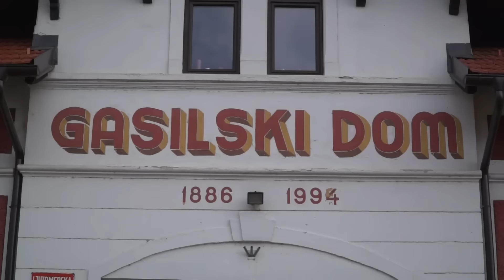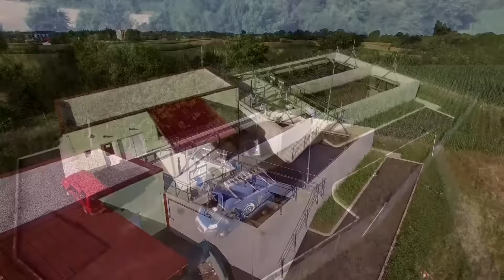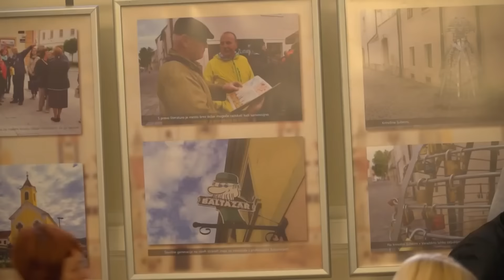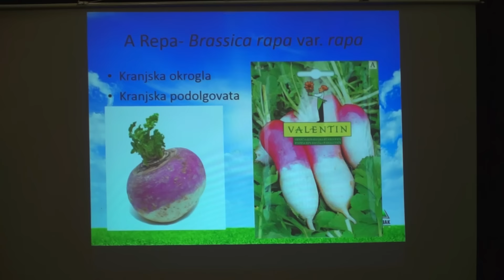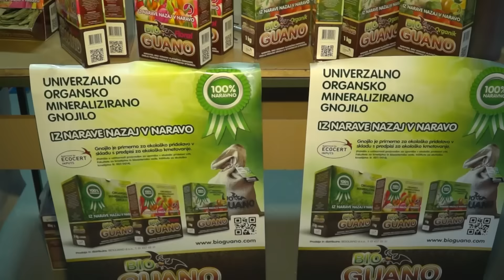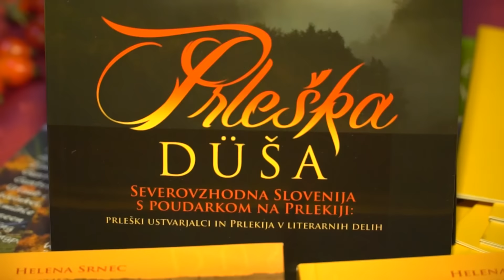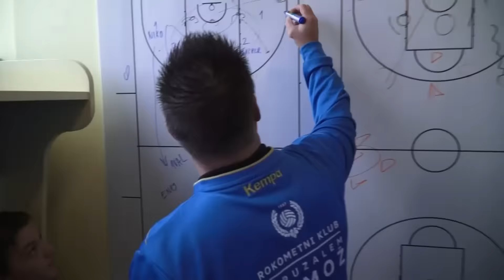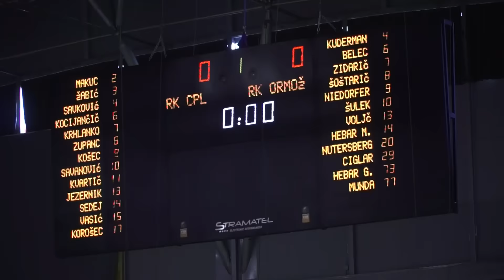Utrip Ormoža 22. 10. 2015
Čeprav se je zdelo še zelo daleč, pa je begunska kriza in vse kar spada zraven, dosegla tudi slovenske meje, tudi mednarodni mejni prehod v Središču ob Dravi. Situacije se spreminjajo iz ure v uro. Zraven smo bili na prihodu vlaka s tisoč dvesto in več begunci, v Središču ob Dravi:
Gasilska zveza (GZ) ORMOŽ je minuli teden imela novinarsko konferenco, kjer sta predsednik : Dejan Jurkovič in tajnica Marta Žnidarič predstavila enoletno delo GZ ORMOŽ, obvestila pa sta tudi, da se bo spomladi v Ormožu začela gradnja gasilskega vadbenega centra:
Med pomembnimi dogodki v minulih dneh pa je bila tudi slavnostna otvoritev kanalizacije in čistilne naprave v občini Središče ob Dravi. Gre za največjo investicijo, ki so jih doslej izvajali v tej mladi obmejni občini in je bila delno financirana iz Kohezijskega sklada Evropske unije. Investicija je znašala nekaj več kot 8,6 milijonov evrov.
Ljudska univerza Ormož je konec septembra skupaj s partnerjema Pučkim otvorenim učilištem Varaždin in Ljudsko univerzo Ptuj v okviru projekta EVROPA ZA DRŽAVLJANE izvedla druženje in obisk Varaždina, z namenom obnoviti stare in stkati nove vezi sodelovanja. V spomin na dogodek so v avli občinske zgradbe pripravili razstavo:
Med zanimivimi dogodki minuli teden je bilo tudi predavanje z naslovom SORTE NAŠIH BABIC, ki ga je v sodelovanju z Aktivom kmečkih žena Ormož organizirala skupina “Prleški vrt”. Po predavanju je potekala še jesensko zelemenjava, kjer je bilo možno izmenjati semena, sadike, pridelke, recepte, izkušnje in navdihe z domačega vrta:
Iz Prleškega vrta pa se odpravljamo še na Prleški večer, ki je minulo soboto potekal na Turistični kmetiji Hlebec na Kogu. Pisateljica Helena Srnec je predstavila svojo knjigo PRLEŠKA DUŠA, kantavtor Tadej Vesenjak je zapel nekaj svojih prleških pesmi, vmes pa je bilo slišati še nekaj pesmi prleškega pesnika Marka Kočarja. Kaj bi si človek sploh še lahko želel lepšega, če vemo, da Hlebčevi na mizo prinesejo prleške jedi in natočijo prleško kapljico …..
V nadaljevanju pa med prleške športnike: Bili smo na rokometni tekmi med Jeruzalem Ormožem, in Škofjo Loko, kjer so Ormožani dosegli svojo peto zmago in si z Gorenjem delijo visoko drugo mesto. Sobotni dan smo preživeli v družbi mladih rokometašev Jeruzalem Ormoža, Velike Nedelja in Celje, tako, da je veliko povedati. Bili pa smo tudi na nogometni tekmi med ORMOŽ – APAČE, kjer so Ormožani doživeli nepričakovan poraz…. VABLJENI K OGLEDU ODDAJE.